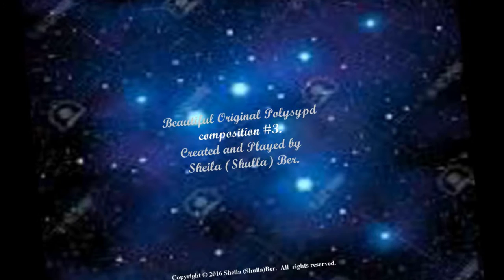Musique céleste - musique du film de musique Électronique. Composé par Sheila Shulla Ber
La musique céleste, la composition de piano numérique ambiante nostalgique, composée et jouée par l'oreille par Sheila Shulla Ber, dans l'air de SoundTrk. Un Nouvel air d'âge se reposant.